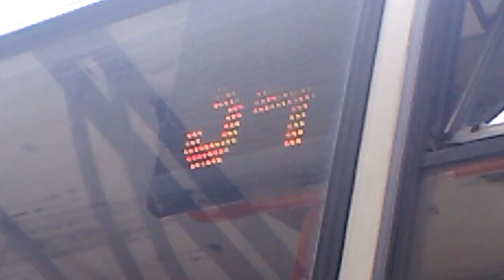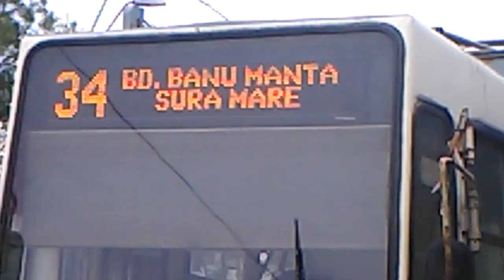Tramvaiul v3a 2s 93 #034 linia 34